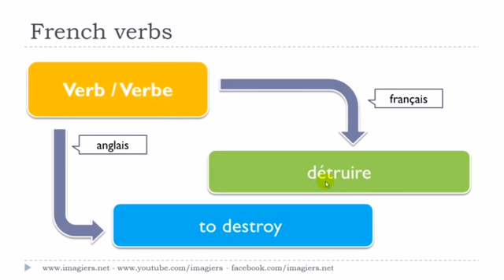Franska lektion Le verbe # détruire